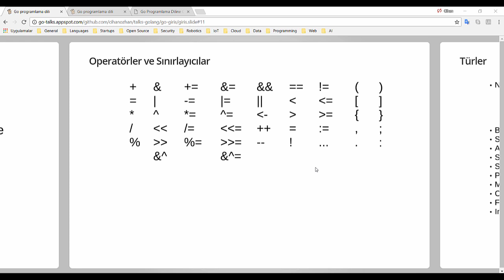Go Programlama : Operatorler ve Sınırlayıcılar